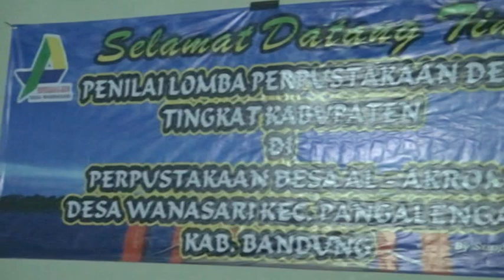NEWS DESA WARNASARI hdas tv agus br